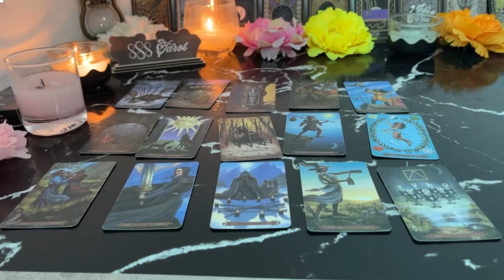AQUARIUS ❤️SOMEONE IS GOING THROUGH A MAJOR CHANGE 🌟🥰TO BE WITH YOU 🫵🏼END OF JULY 2024 LOVE TA